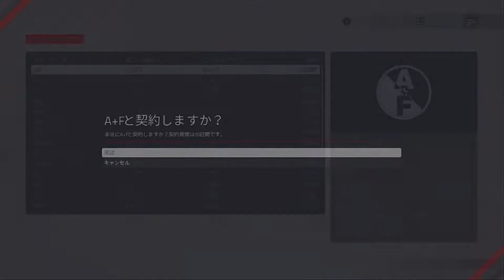F1 2021 その22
第９戦はオーストリアGP。これまでのレースで、マシンの部品の消耗が激しいということで大事になる前に別パーツに装備することに。
コース自体は前半きついヘアピンが２つあるのとそこそこのカーブがある程度で走り易そうだが、雨が降っていたのでコースを覚える程度の走行に。